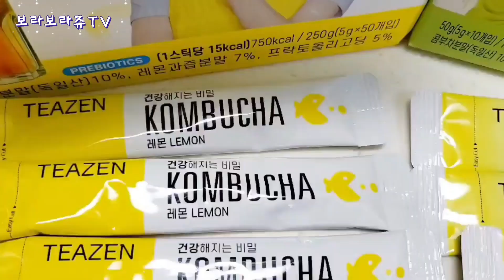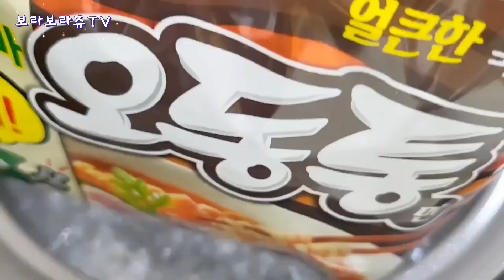맛있어도 너무 맛있는! 유부가득 얼큰라면 🍜🥣 Spicy fried tofu ramen, 티젠 콤부차 3가지맛 소소한 언박싱🍑🍍🍋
오늘은 82번째 영상입니다.

겨울 아침산책후,
유부 가득넣은 얼큰한 라면이 먹고 싶어서 만들어 봤어요 :)🥣🍜
라면 한개만 넣은 실수를 하다니!
(두개는 먹어줘야는데😢)

영상 끝까지 재미있게 봐주시구요,
모두 행복한 1월 보내세요!🎄💝

ㅡㅡㅡㅡㅡㅡㅡㅡㅡㅡㅡㅡㅡㅡㅡㅡㅡㅡㅡㅡㅡㅡㅡㅡㅡㅡㅡㅡㅡㅡㅡㅡㅡㅡㅡ

ㅡㅡㅡㅡㅡㅡㅡㅡㅡㅡㅡㅡㅡㅡㅡㅡㅡㅡㅡㅡㅡㅡㅡㅡㅡㅡㅡㅡㅡㅡㅡㅡㅡㅡㅡ

촬영 : 갤럭시 Z Flip3
편집 : vllo